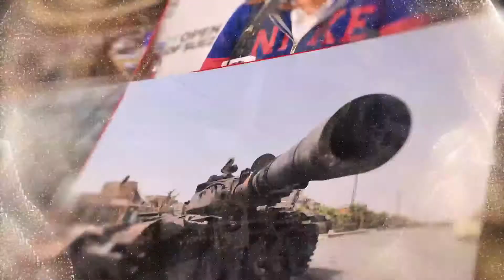نحو تعزيز وتمكين المرأه في الاقتصاد المحلي